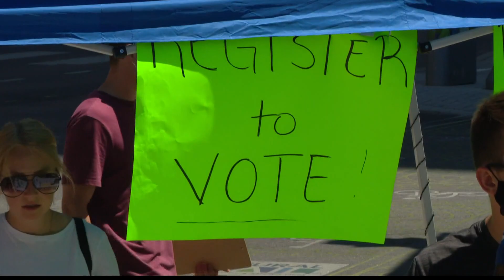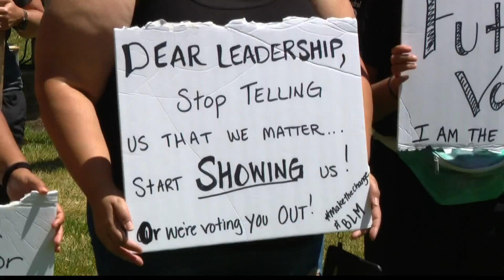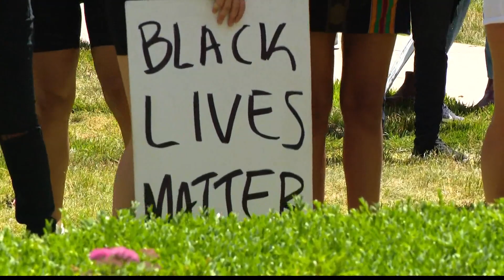Monumental march encourages voter registration and push for legislative change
On the lawn of the State House Sunday, protesters gathered by the hundreds to rally against police brutality and encourage people to vote.